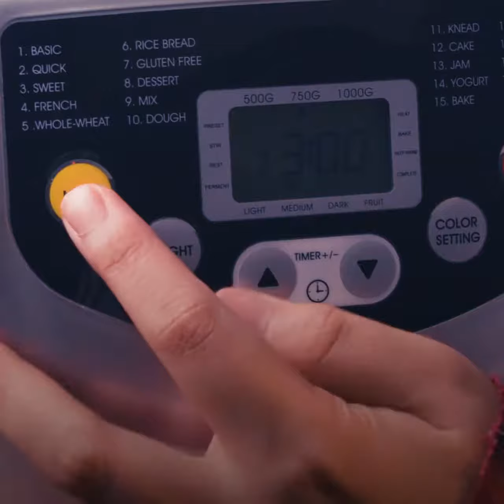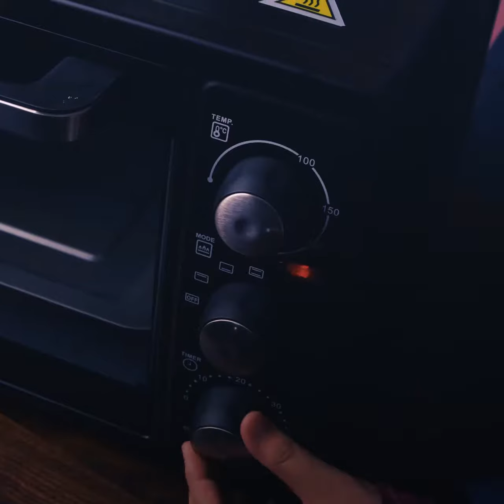Russell Taylors x Seminit Resipi - Roti Paung (BM-10)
Roti Paung | Guna Russell Taylors
Senang betul ada machine yang mcm ni. Mudahkan kerja betul.

Resepi Roti Paung
Bahan-bahan
Bahan Roti
290 g tepung roti
165 ml susu segar
35g butter
1 tsp bread improver
4 tbsp gula kastor
11g yis
Secubit garam
1 biji telur
Bahan Sapuan
3 tbsp butter
Cara-cara
Masukkan  kesemua bahan ke dalam bread maker Russell Taylors dan tekan kan butang doh. Biarkan sehingga mesin berbunyi
Apabila selesai, tumbuk doh supaya keluar semua udara
Bulatkan adunan dan biarkan kembang. Setelah itu, sapukan butter.
Bakar suhu 150 selama 30 minit. Sedia dihidang
Selepas roti siap dibakar, roti hendak lah terus dikeluarkan dari bekas untuk elak roti berpeluh. Sedia dihidang